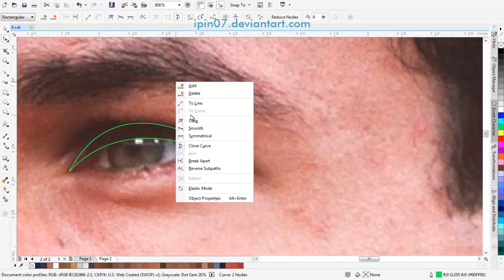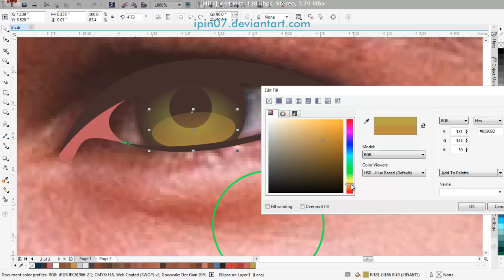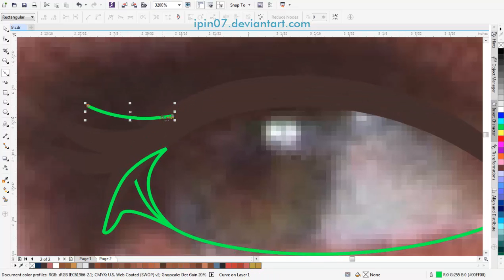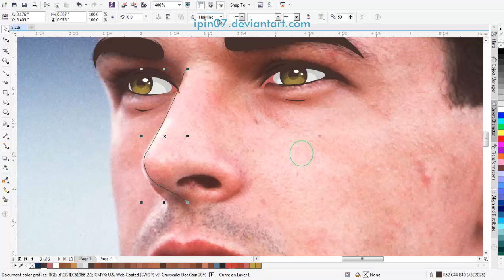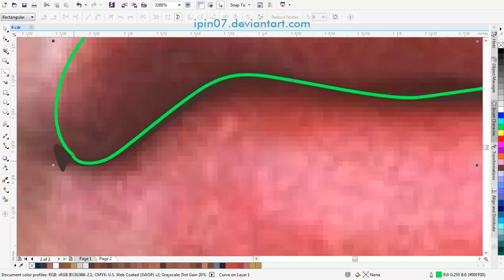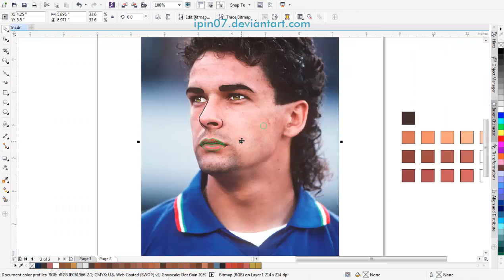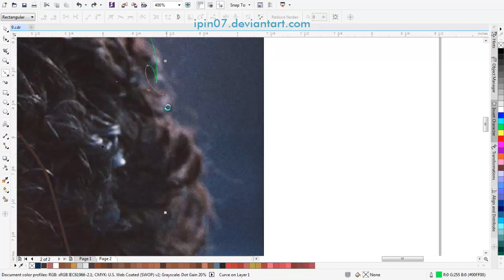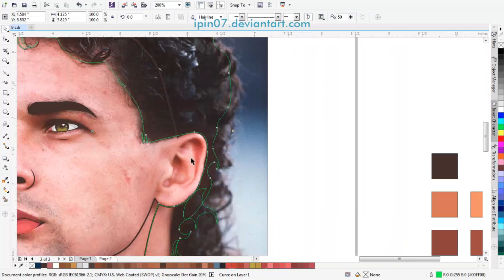How to draw Caricature of Roberto Baggio, pt 01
Open Order for Amazing Portrait Cartoon.

Click link bellow or E-Mail.